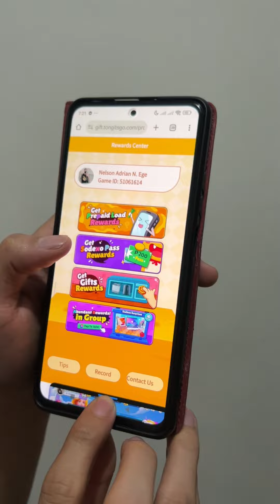REGALO PARA SA GANG GANG!